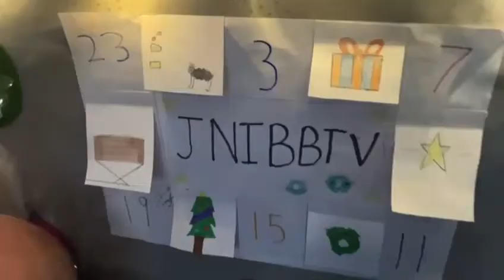JNIBBTV Advent Countdown Trailer